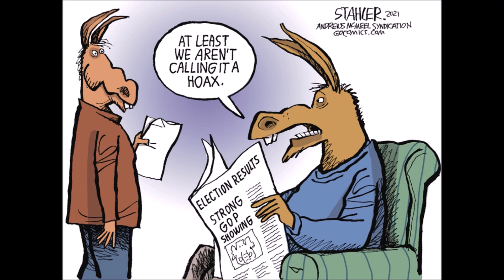Democrats Question the Election | Liberals "Think" (11/10/21)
At least Democrats are not blaming Russia collusion...
Yet.

9 Hours Of Meditation Sleep Relaxation Mindfulness Spiral [Shepard Tone]
M Borger